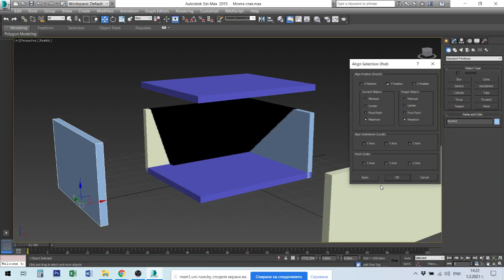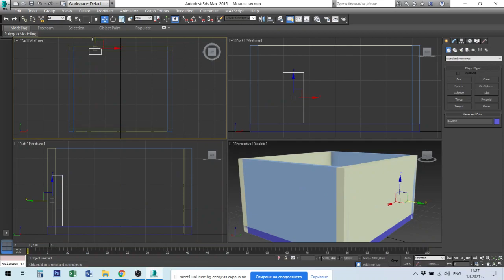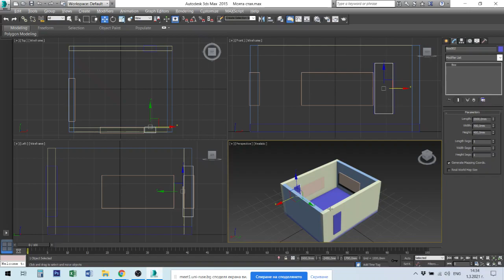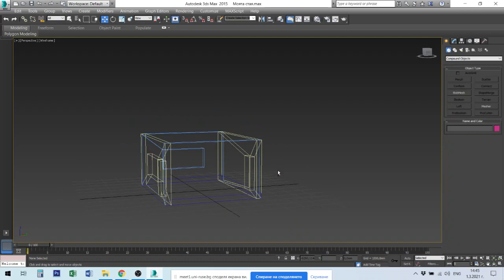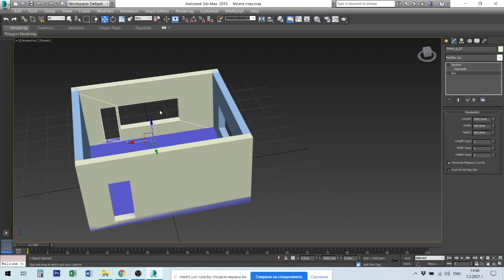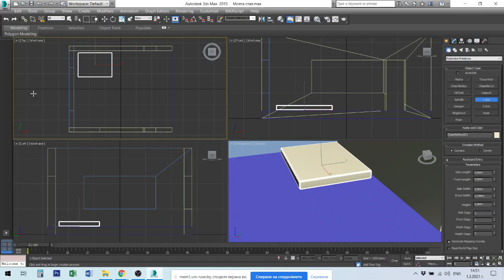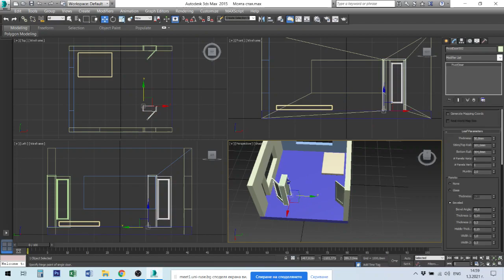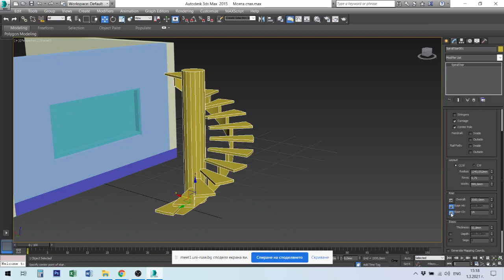3DMax Лекция №2 Подравняване на обекти, логически операции и работа с допълнителни примитиви.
3DMax Подравняване на обекти, логически операции, работа с допълнителни примитиви, врати, прозорци и стълбища.
3DMax Align objects, Boolean operation end Extended primitives